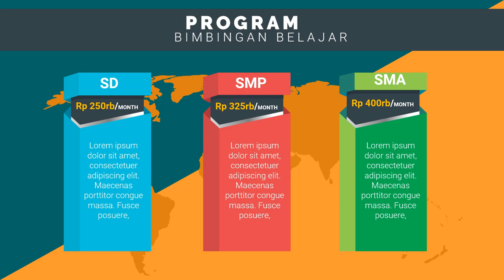Video Promosi Bimbingan Belajar bimbingan belajar ganesha operation, bimbingan belajar quantum,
Jasa Edit Video Promosi / Video Promosi Bimbingan Belajar bimbingan belajar ganesha operation, bimbingan belajar quantum, atau

Daftar Isi
00:00 - Cara Edit Video Iklan bimbingan belajar bahasa inggris, bimbingan belajar cpns
00:10 - Contoh Iklan Promosi bimbingan belajar calistung, bimbingan belajar cendekia,
00:30 - Contoh Video Promosi Video promosi produk alat musik, Video promosi produk elektronik
00:40 - Contoh Konten Branding bimbingan belajar les pelajaran,
00:50 - Cara Promosi Video promosi lembaga bimbingan belajar,